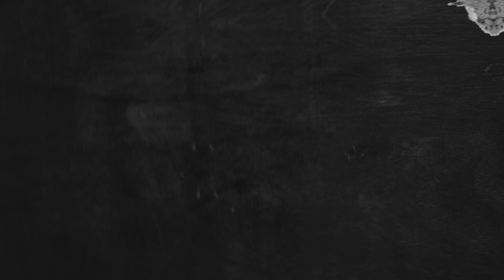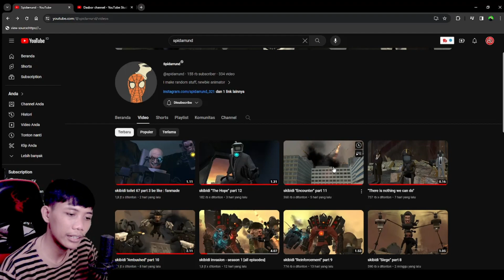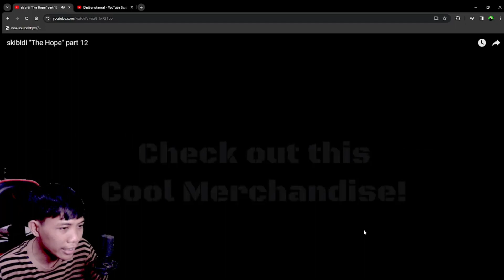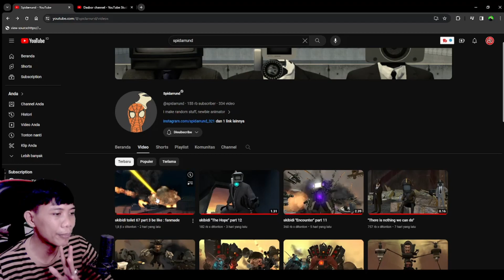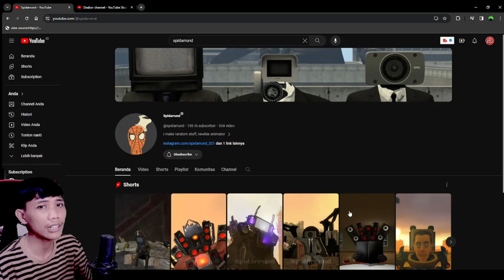Kematian Titan Cameraman dan Titan Speakerman? Reaction Skibidi Toilet 67 part 3 Fanmade